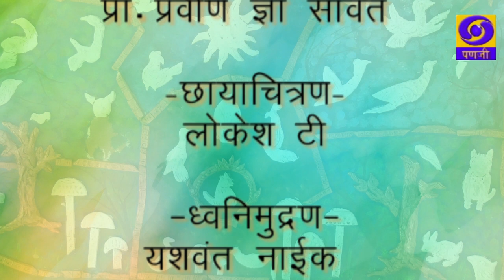Kalavishkar - Prasad Naik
Interview with Prasad Naik  by  Pravin Sawant